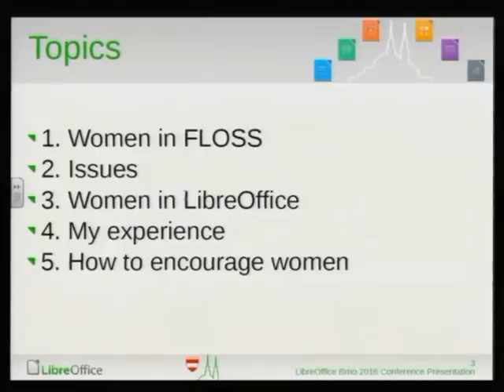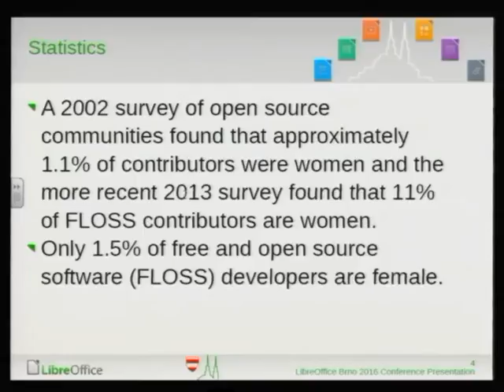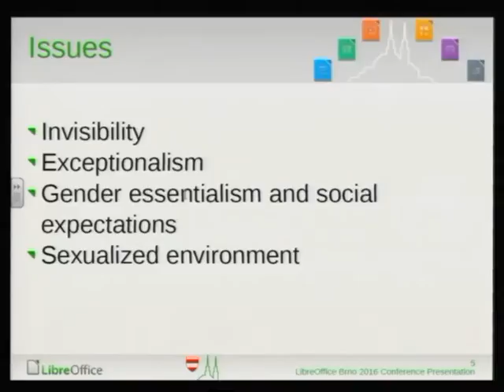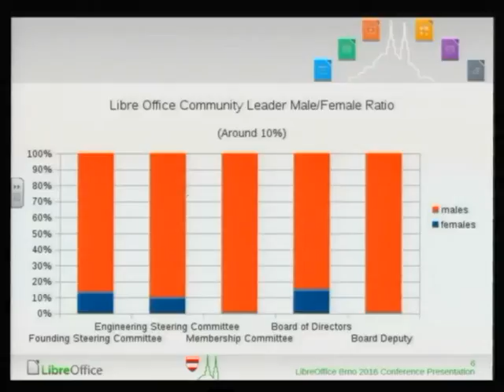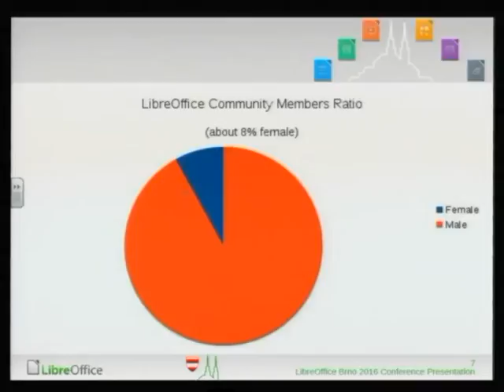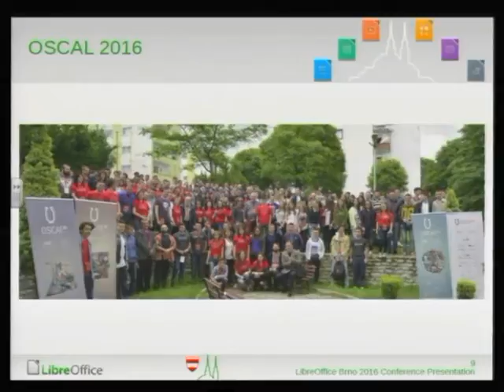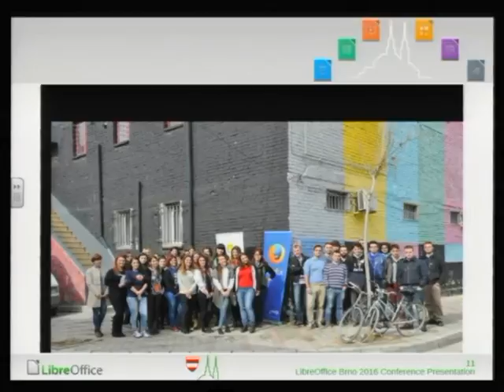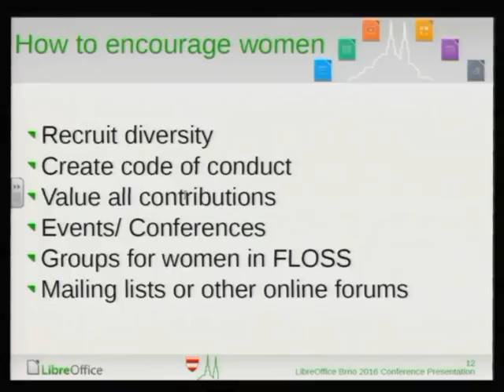LibreOffice Conference 2016: Where are women in LibreOffice?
A presentation from the LibreOffice Conference 2016 in Brno, Czech Republic. Presenter: Jona Azizaj